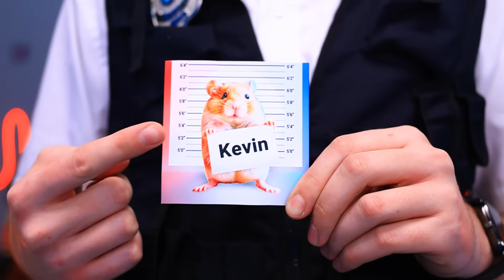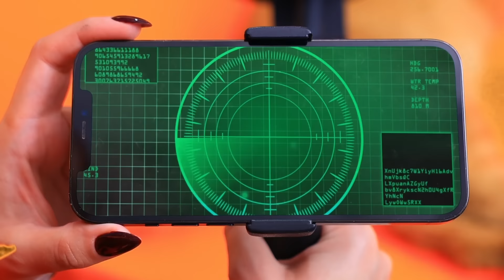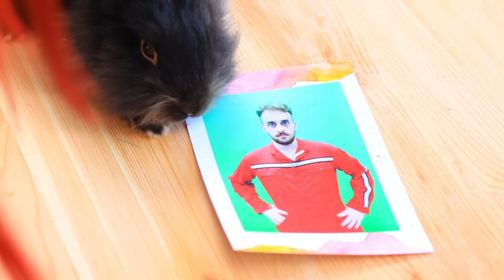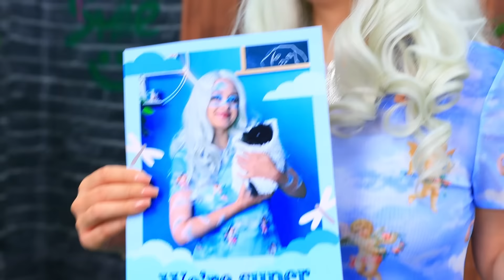Fire vs Water Pets! We Build a Secret Room in a Fish Tank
In this amazing story, two main characters with unique abilities and a passion for protecting animals join forces to save and provide cozy homes for homeless animals. Look quickly!